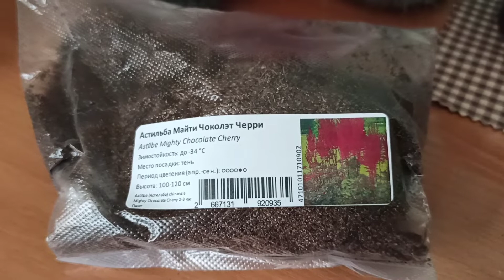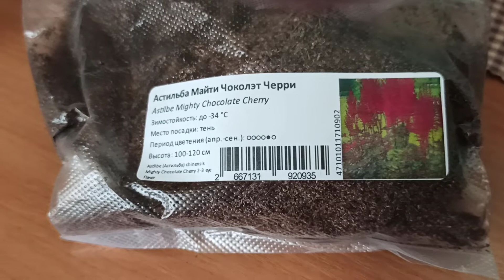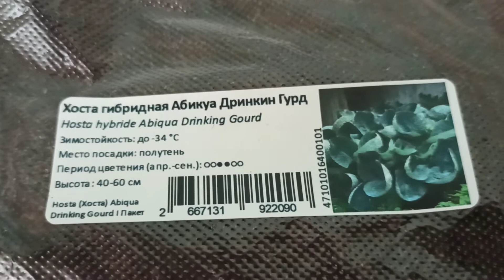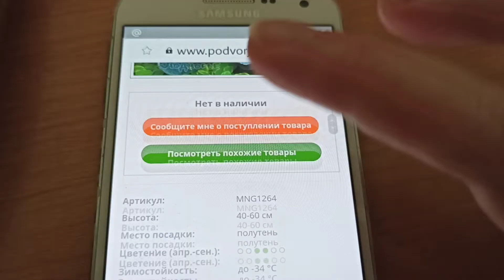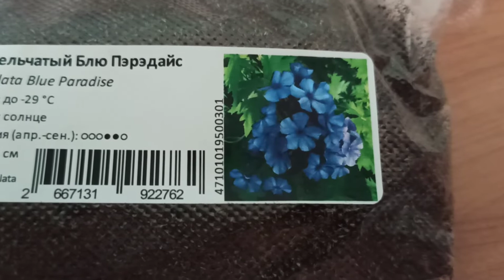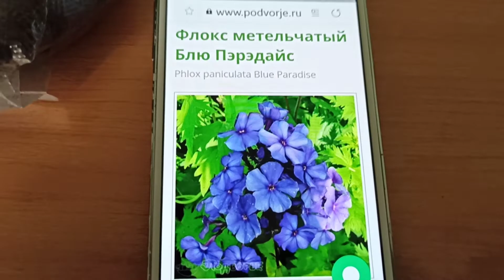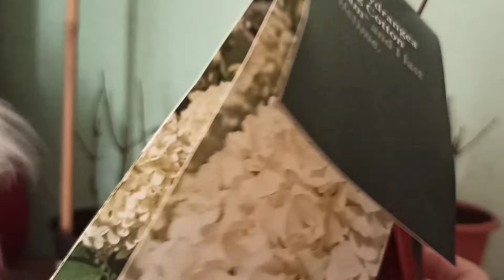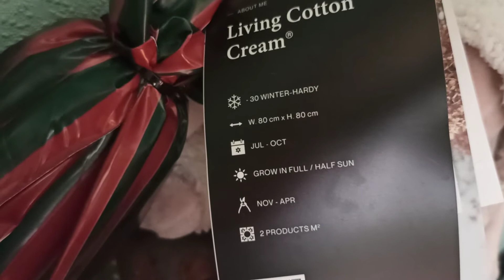Многолетники из "Подворья".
Расскажу о многолетниках, которые получила в заказе из Садового центра "Подворье". И ещё о других приобретениях этого сезона.